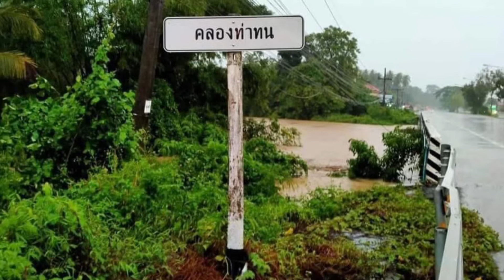น้ำท่วมสิชล พายุฝนกระหน่ำ น้ำป่าไหลหลาก นครศรีธรรมราช 5 เมษายน 65